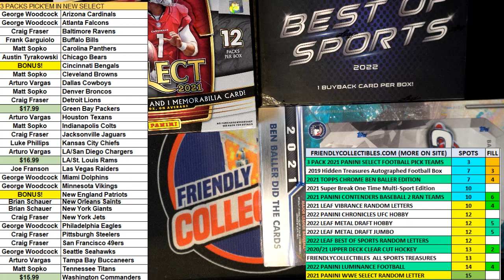2021 Panini Select Football Hobby Box FILL B ID 21SELFBALLPYT110